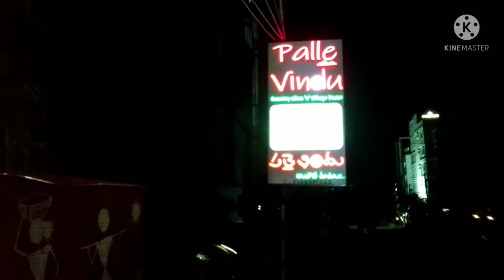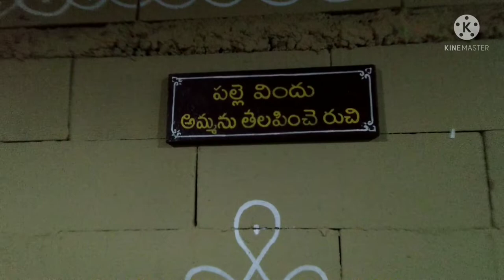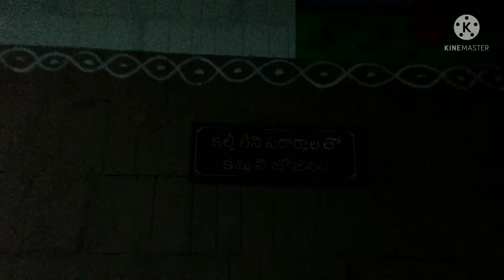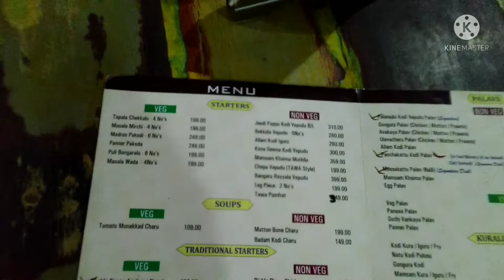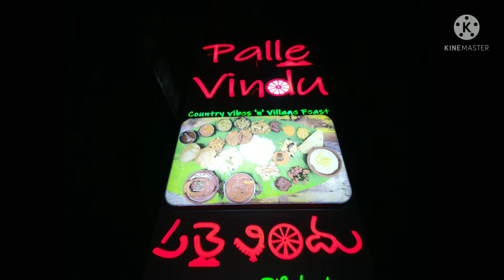palle vindu.village style restaurant.gachibowli Hyderabad.